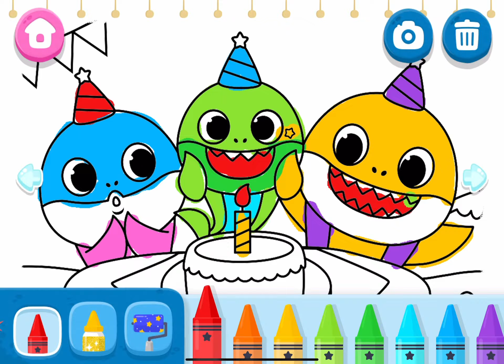Coloring kids birthday party baby shark|Boopanpankids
Let coloring page for birthday party baby shark.Funny color with heart